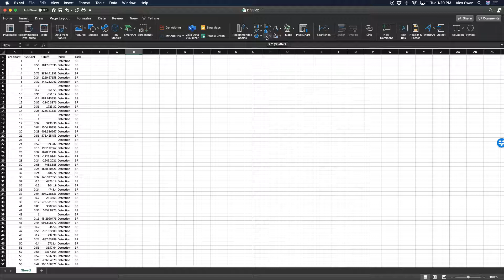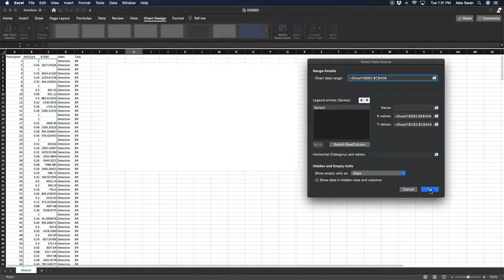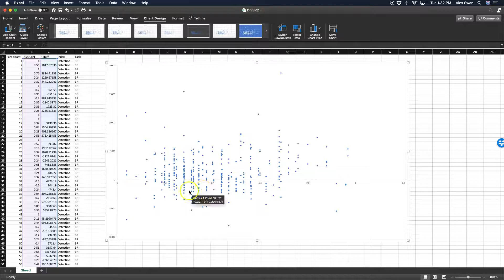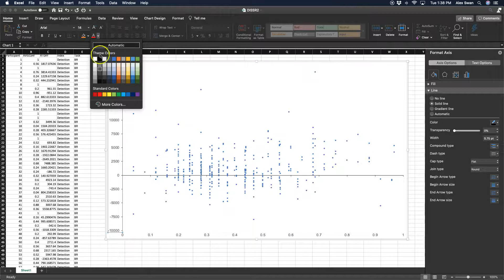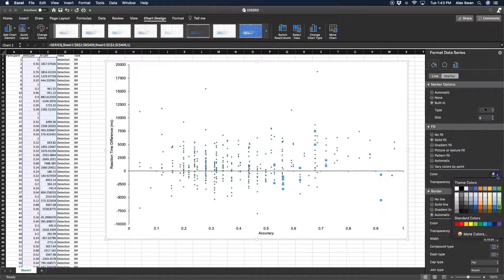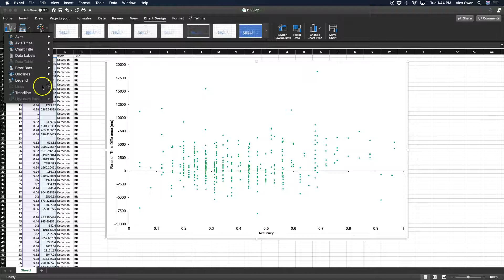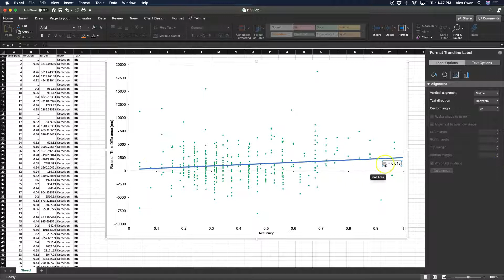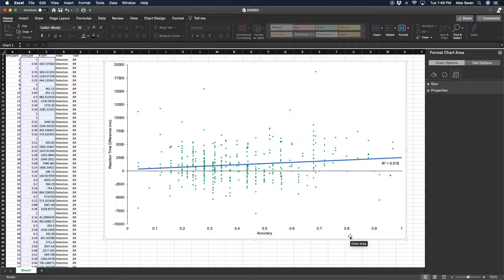APA & Excel Tutorial Scatterplot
This is a tutorial in Excel 2020 (on Mac, but Windows is similar enough) on how to make a scatterplot of a correlation in APA style, with a line of best fit (i.e., regression line) and R-squared. I've included information on how to modify the default text to something that is readable. This data was from my own dissertation study.